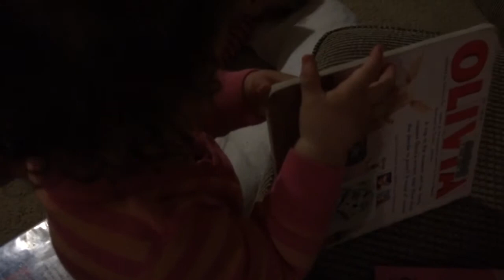Charlotte reading to Violette